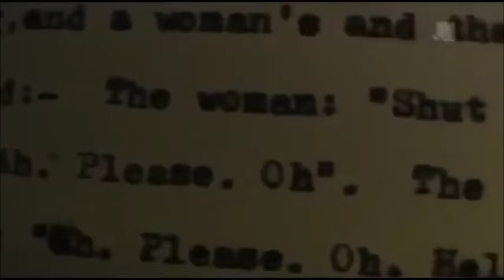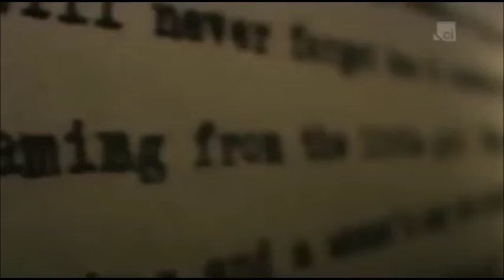Ian Fairley on arresting Ian Brady and Myra Hindley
Ian Fairley, the late police officer recalls his arrest of moors murderers Ian Brady and Myra Hindley, and how they acted under investigation.